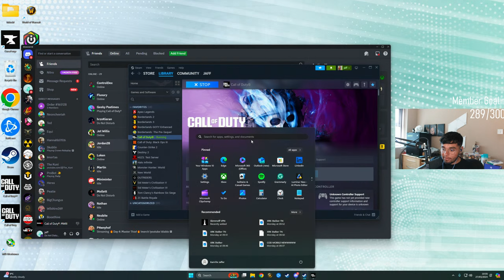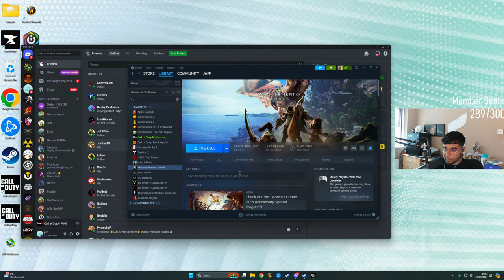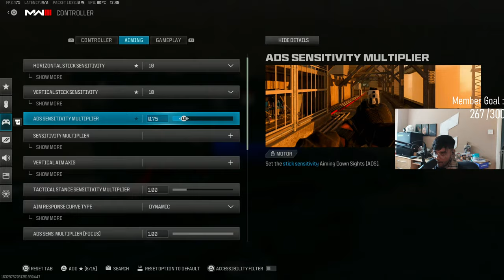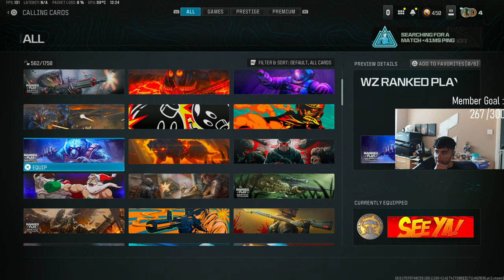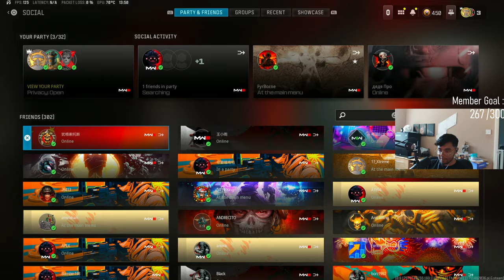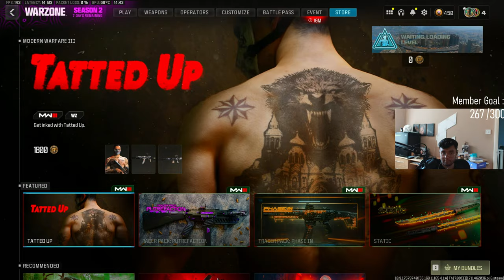🔴LIVE - HIGH KILL WINS IN WARZONE | 6KD | Controller God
🔴 Catch me Live on Twitch DAILY from 9AM UK time 🔴

POWERED BY:
👕 CAPO CRIMINI |

☀ Content Creator and Competitor for Horizon Union |